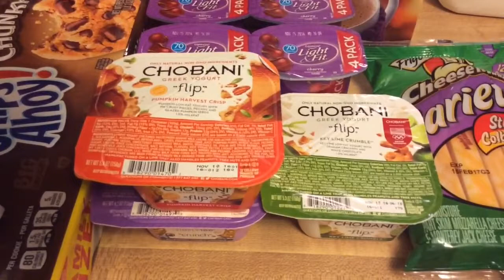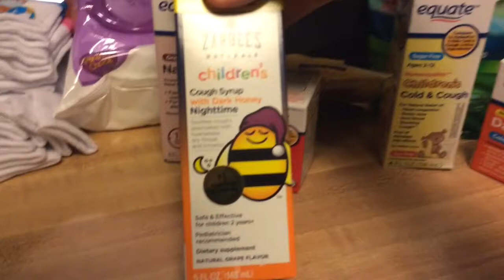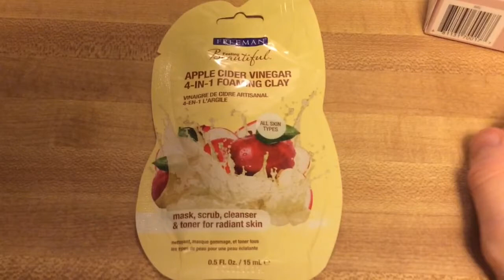CHANGE OF PLANS/GROCERY HAUL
~~OPEN ME~~

Hey guys! I really had different plans for today's vlog, but running errands and grocery shopping took way longer than I anticipated so I did a grocery haul instead to keep to my Monday/Wednesday/Friday/Saturday schedule even though grocery hauls aren't normally on Fridays :) see you guys tomorrow for my next pregnancy vlog!

~~SOCIAL MEDIA~~